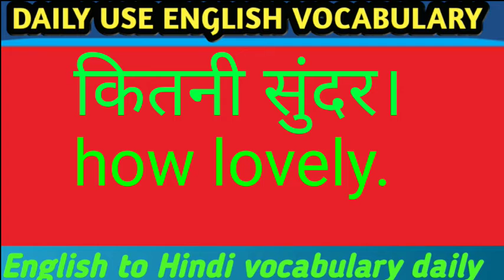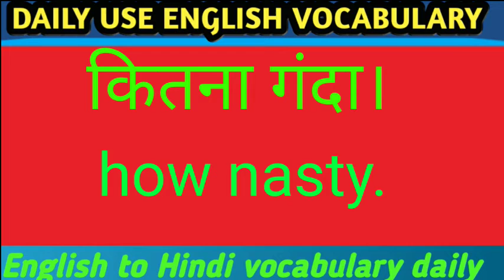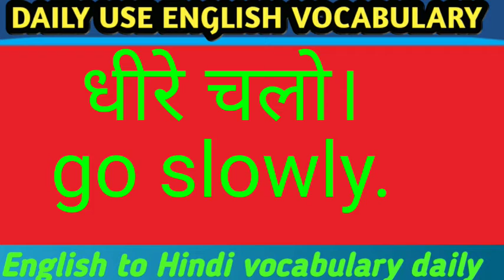English to Hindi vocabularyenglish to hindi vocabulary words,what is vocabulary in tamil, English